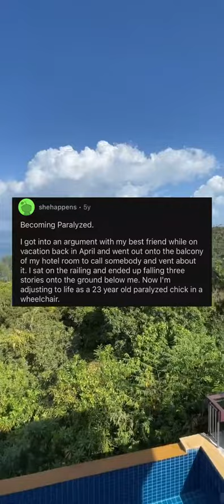What event divided your life into before and after